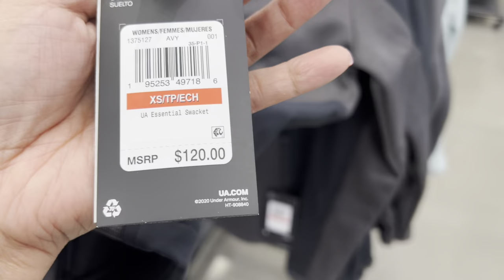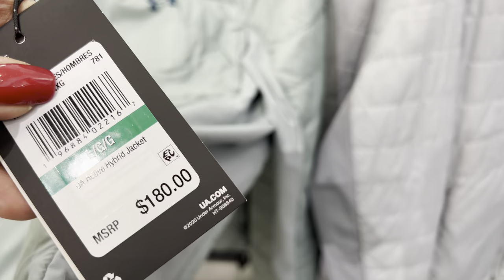UNDER ARMOUR OUTLET~MEN’S & WOMEN’S SHOE SALE Up to 60% OFF (under armour shoes)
Shop Men's Athletic Clothes, Shoes & Gear on the Under Armour shoes shop below this video
you don't need to go to store just click and convenite under armour sale

Come shop with me to UNDER ARMOUR Outlet So many Choose Of new arrivals sneakers shoes you love and also clearance sale underarmour sneakers ✦✦✦THIS IS NOT SPONSORED VIDEO✦✦✦